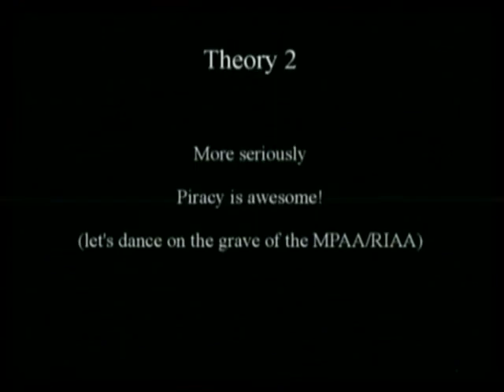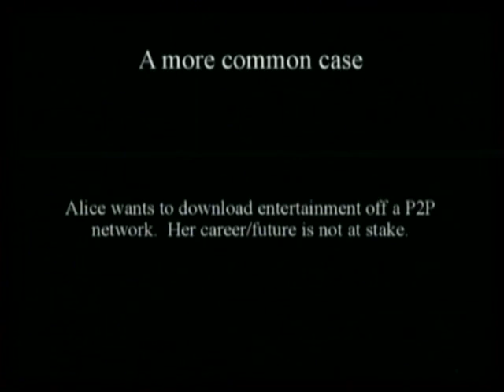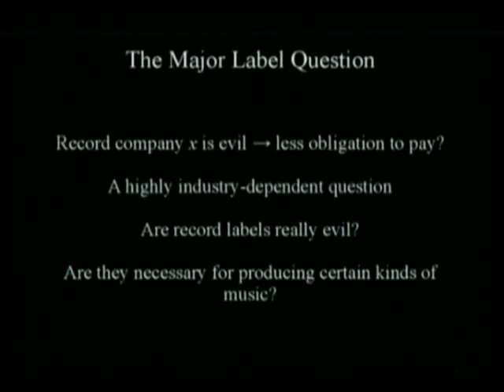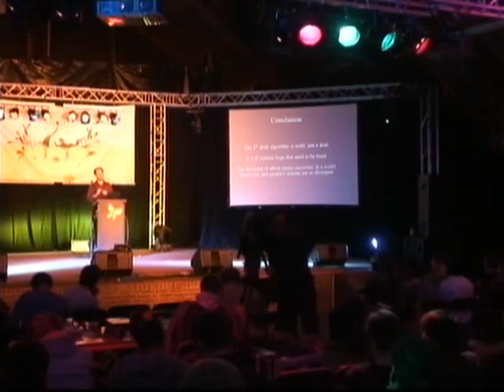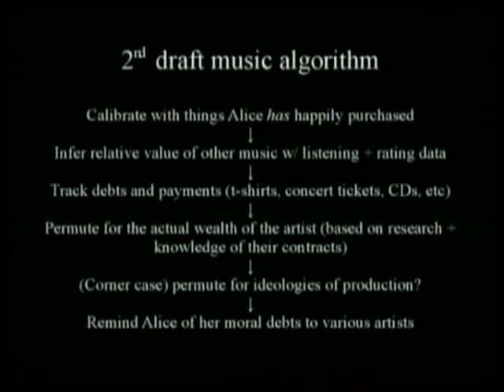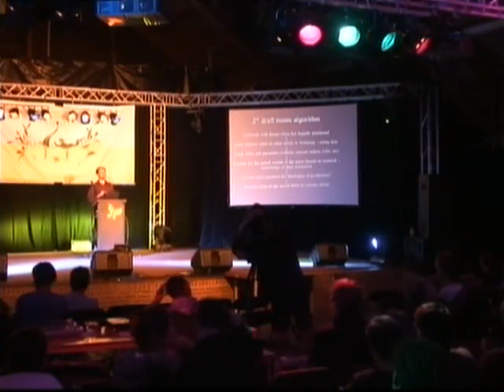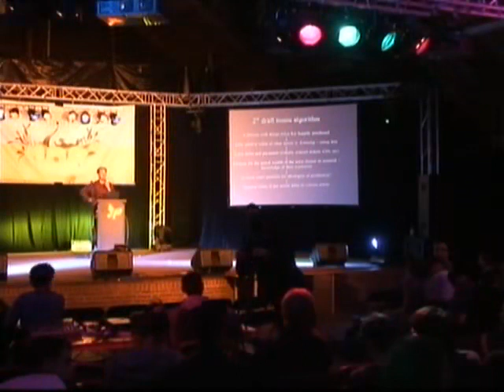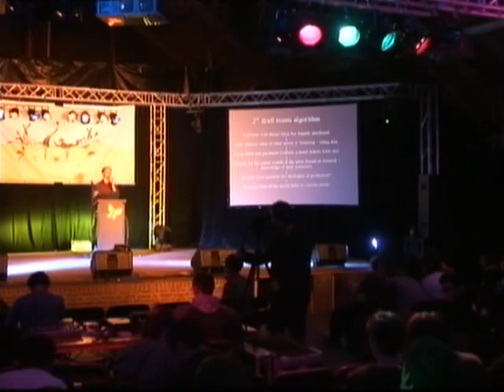The Complex Ethics of Piracy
Hacking At Random Hacking conference